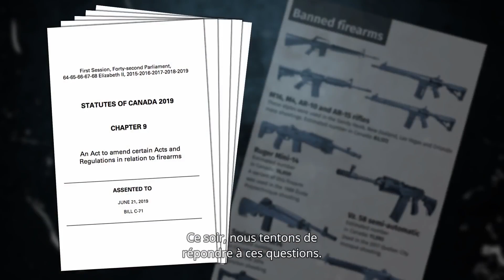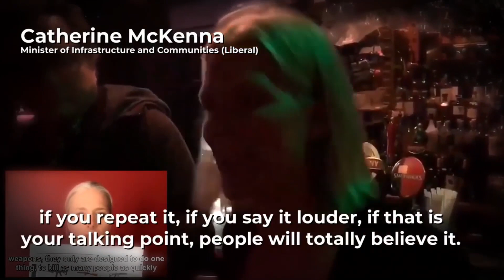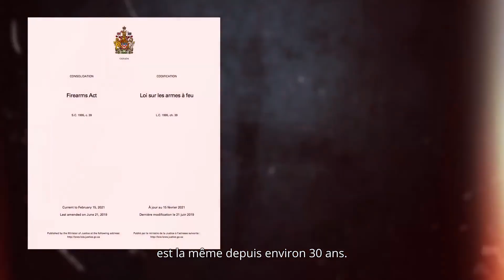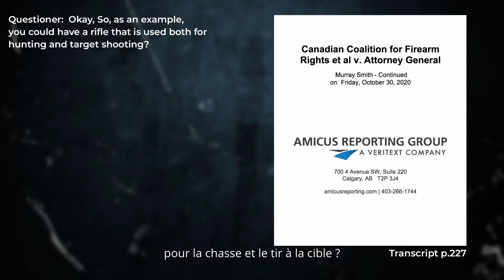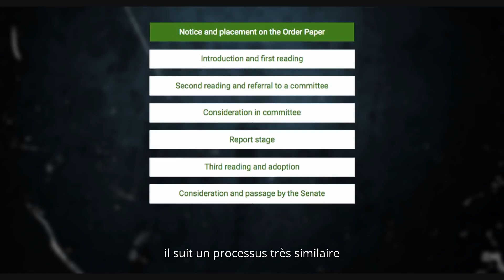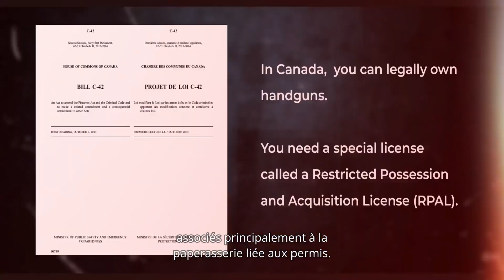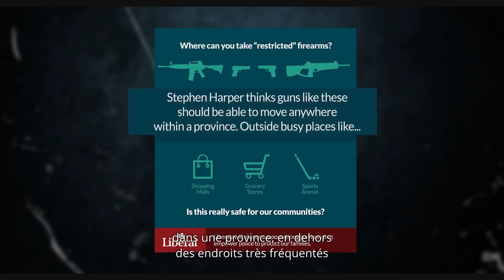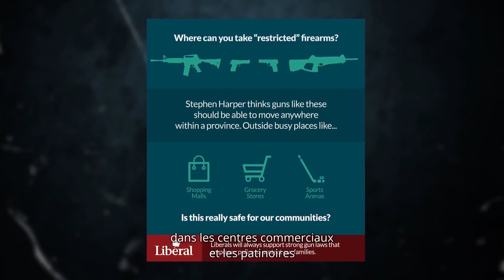L'interdiction des armes à feu au Canada exposée E06 (Originally Aired in English)